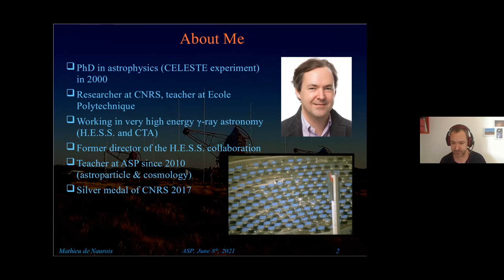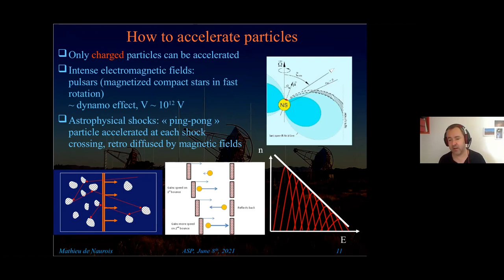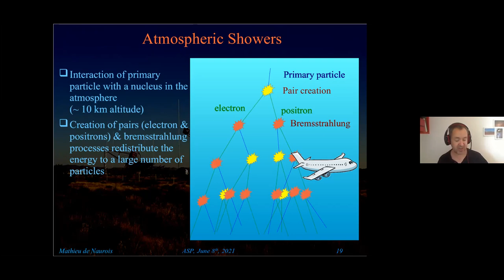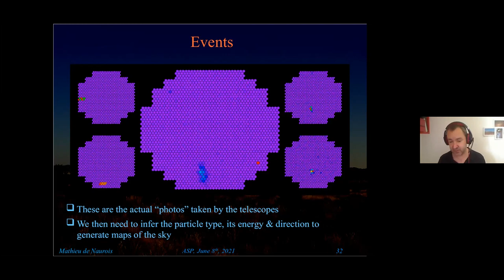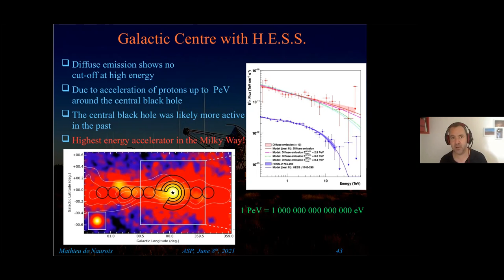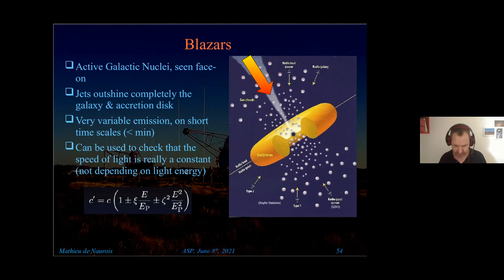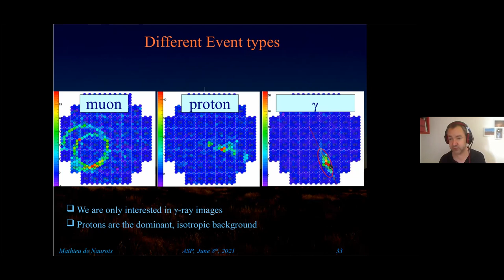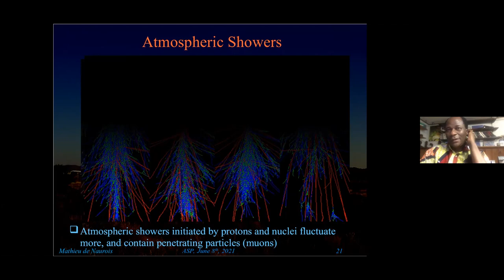ASP 210608 deNaurois HESS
The H.E.S.S. array of telescopes in Namibia—Hunting the most violent phenomena in the Very High Energy Universe

by  Prof. Mathieu de Naurois (CNRS-IN2P3-Ecole Polytechnique, France)